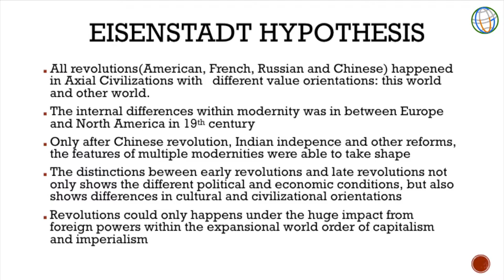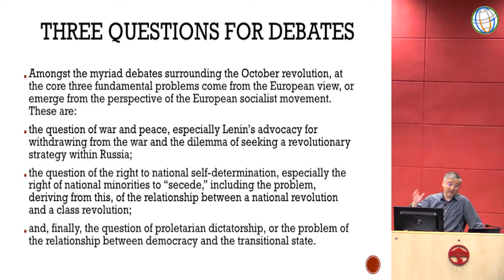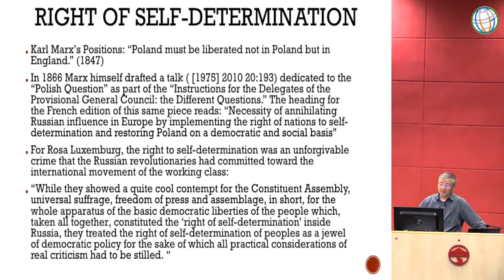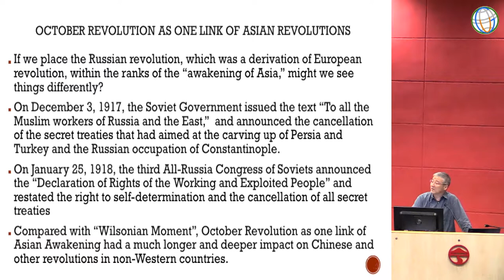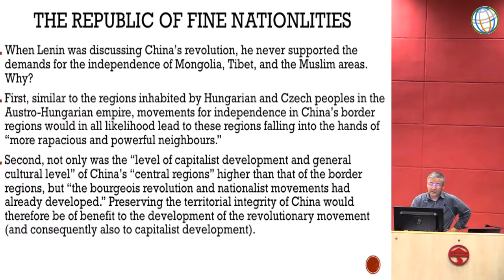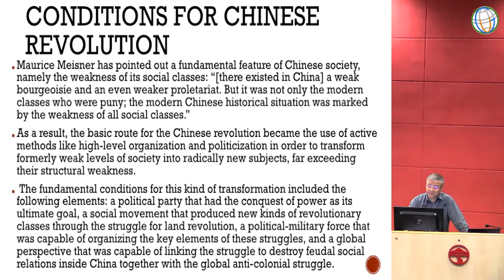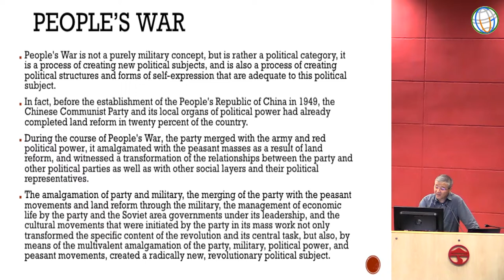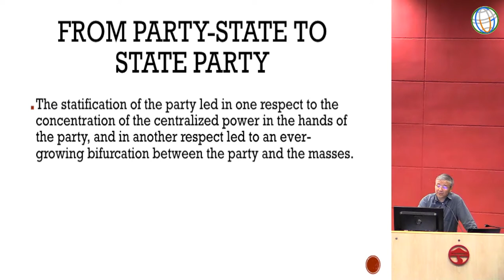SSFS5 WANG Hui - The Prophecy and Crisis of October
The Fifth South-South Forum on Sustainability (SSFS5) was organized by Global University for Sustainability and the Department of Cultural Studies, Lingnan University, together with 10 co-organizers, on 13–18 June 2018, in Lingnan University, Hong Kong, China.

SSFS5 focused on “Transformative Visions and Praxis”. On Day 2 (14 June 2018), in the session of “Decolonizing the Mind: Beyond Nationalism and Globalization”, WANG Hui (Tsinghua University, China) delivered a lecture on The Prophecy and Crisis of October.

The video is produced by Global University for Sustainability, 2018.